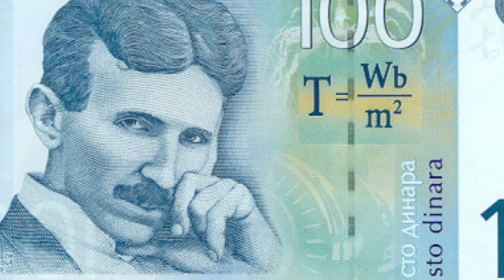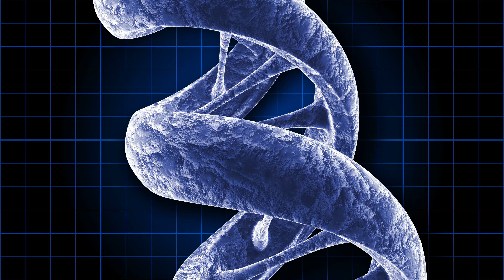World Greatest Scientists of all times